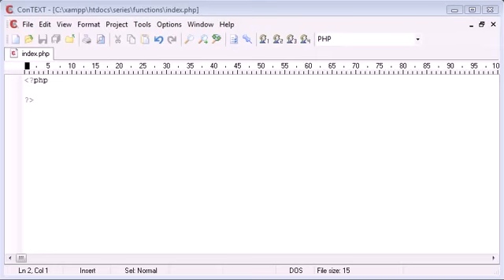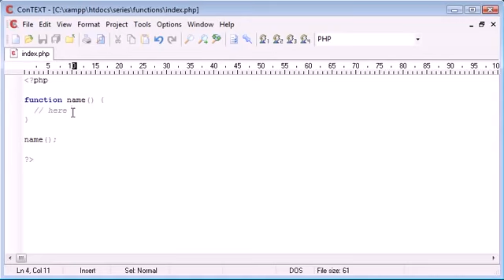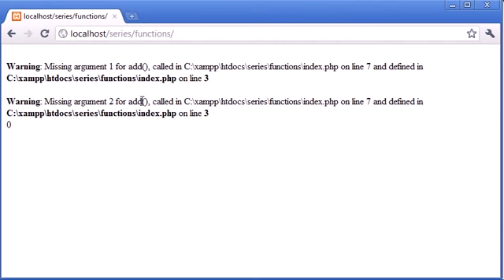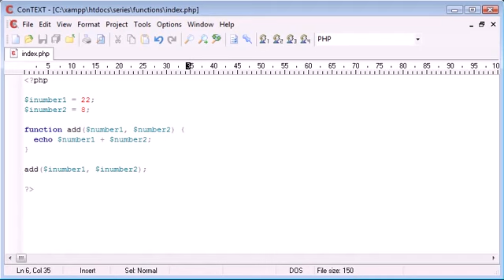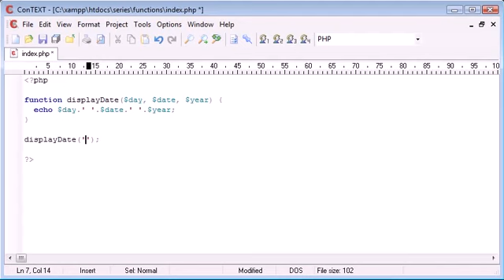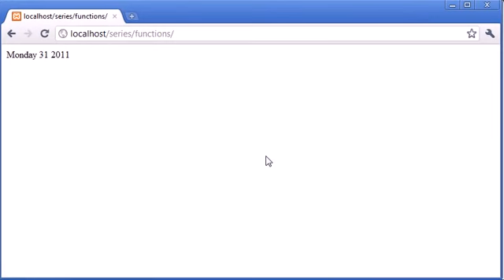Functions with Arguments PHP